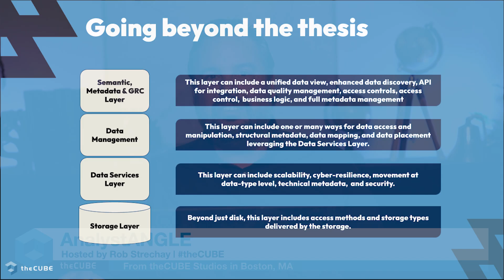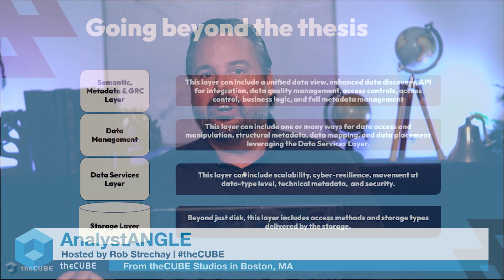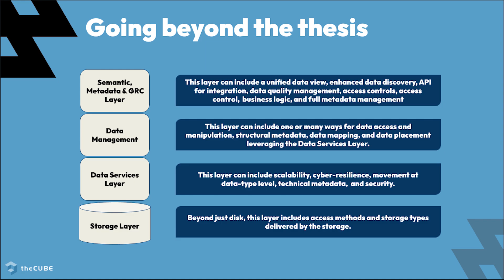Future of Data Platforms Summit 2025 Preview | AnalystANGLE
In a preview of the Future of Data Platforms Summit, theCUBE Research’s Rob Strechay talks about what makes today’s data platforms truly work. He takes a look at the architectural essentials that support AI, business velocity and innovation — and why the right data layers matter more than ever.

Strechay walks through the five foundational components of a modern platform: storage, data services, management, metadata and governance, and the semantic layer. Each one plays a pivotal role in building scalable, unified systems that accelerate decision-making and strengthen trust. He helps demystify how these elements fit together and why they’re critical to AI readiness.

Strechay underscores how integrated, multi-vendor platforms drive better ROI and smarter compliance strategies. Advanced data architectures can improve performance while supporting agility across teams, he explained. It’s a must-watch for anyone designing the data backbone of tomorrow’s enterprise.

00:00 - Intro
00:06 - Foundations and Transformations: Leveraging Data Platforms for Real-time Insights in Modern Enterprises
02:55 - Building the Future: Integrated and Governed Data Management Layers